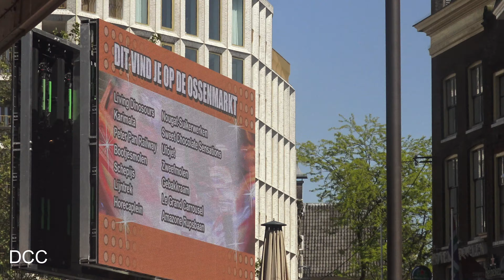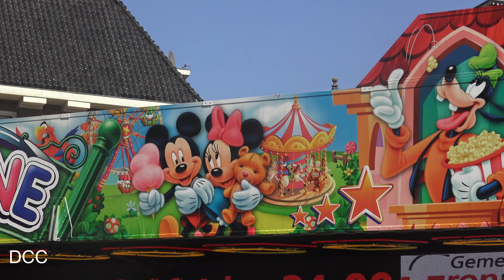Review Meikermis Groningen 2024 4K